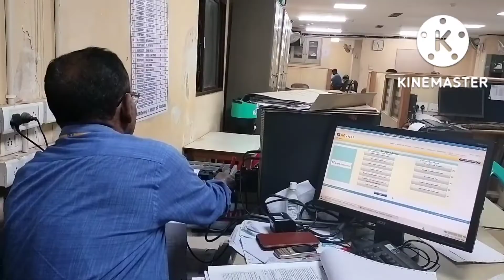My life is big achievement😍आज का दिन मेरे जिंदगी का सबसे बड़ा दिन है 😍बहुत बड़ी खुशी की बात है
Hello EveryOne🤗
👉AAJAYE! Mere Social Media Platforms Par :-

my life
viral vlog